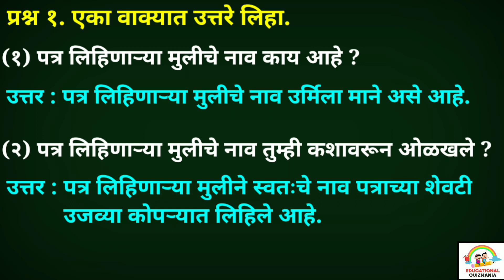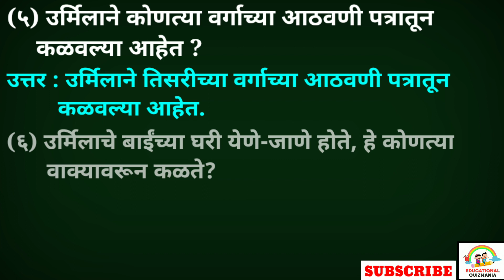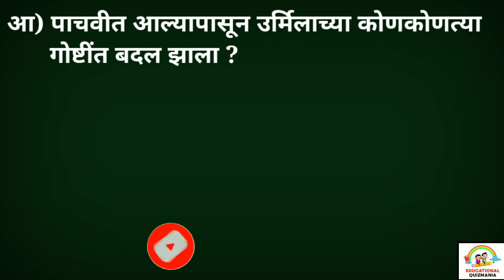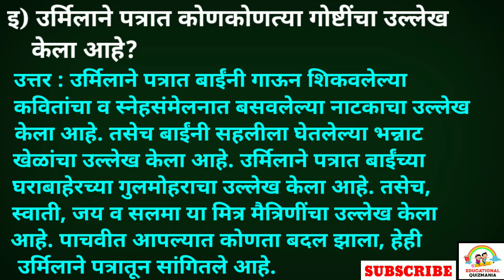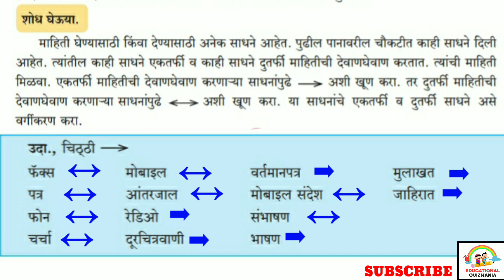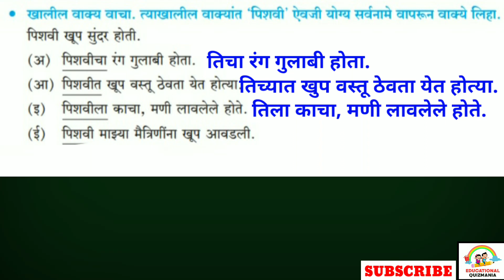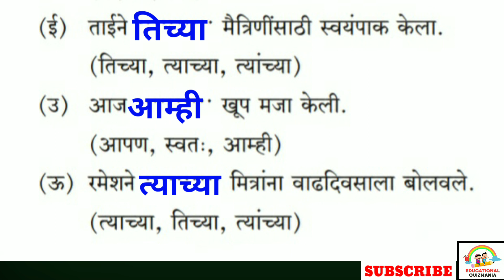प्रिय बाई स्वाध्याय पाचवी मराठी| प्रश्नउत्तरे| Priy bai swadhyay 5vi marathi| Priy bai question ans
विदयार्थ्यांनो , या व्हिडिओ मध्ये आपण इयत्ता-पाचवी , विषय - मराठी , ८. प्रिय बाई या पाठातील संपूर्ण स्वाध्याय अभ्यासणार आहोत.